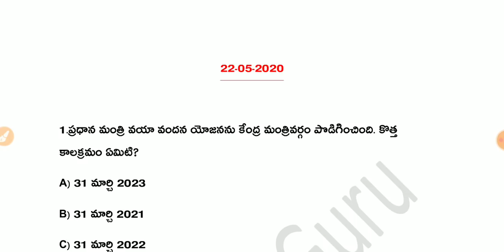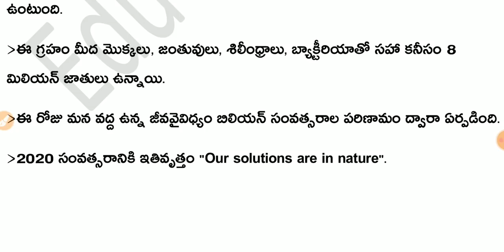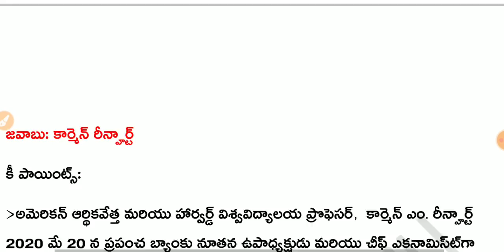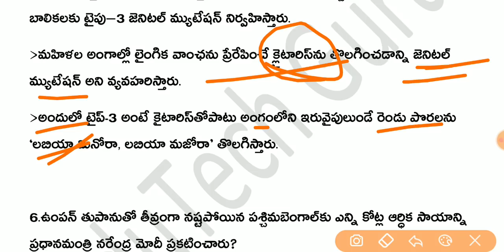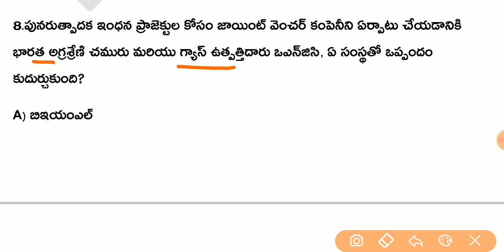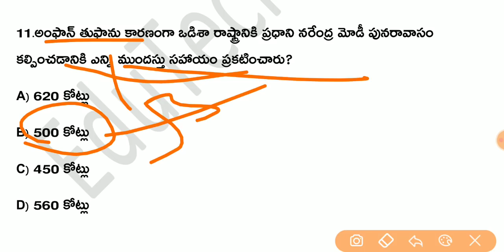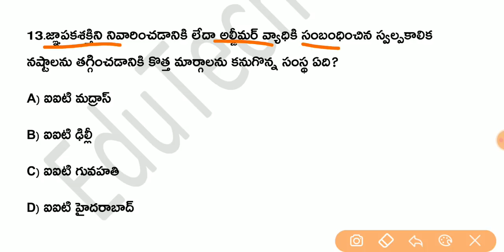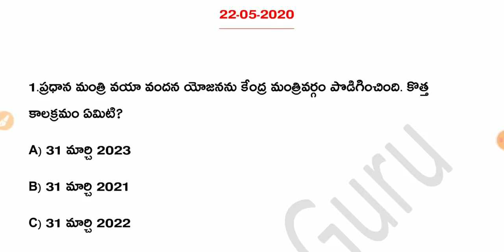Daily Current Affairs in Telugu| 22 May 2020 Current Affairs | MCQ Current Affairs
EduTech Guru
About Education